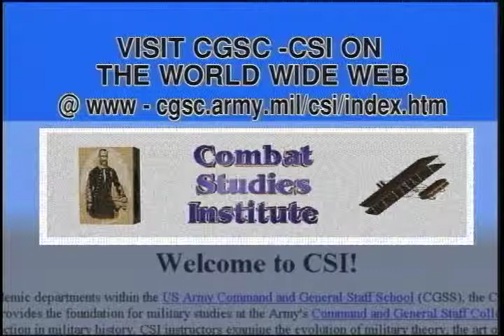LESSON 2: THE AMERICAN REVOLUTION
LESSON 2: THE AMERICAN REVOLUTION - Department of Defense 1999 - PIN 711199 - THIS PROGRAM COVERS THE TACTICS, CAMPAIGNS, AND LEADERSHIP OF THE COLONIAL ARMY. IT DISCUSSES THE COMPARISON OF LEADERSHIP, HISTORY AND ITS IMPORTANCE TO TODAY'S ARMY.